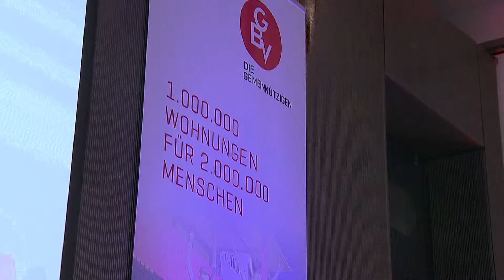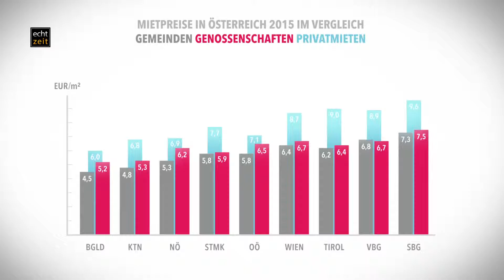70 Jahre GBV – 1 000.000 Wohnungen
Wien – Das 70-Jahr-Jubiläum feierte heuer nicht nur der Haus- und Grundbesitzerbund sondern auch der Verband gemeinnütziger Bauvereinigungen. Der Wichtigkeit entsprechend, wie sie der österreichischen gemeinnützigen Wohnungswirtschaft stets von allen Seiten, auch im Ausland, nachgesagt wird, fand aus diesem Anlass vergangene Woche eine Festveranstaltung statt.

Die redaktionelle Letztverantwortung liegt beim Auftraggeber.
Österreichischer Verband gemeinnütziger Bauvereinigungen